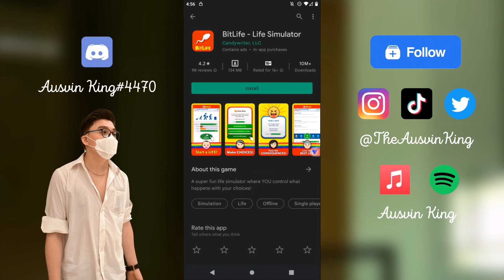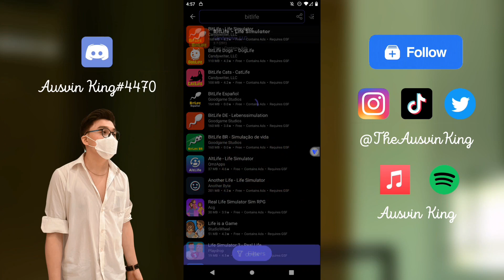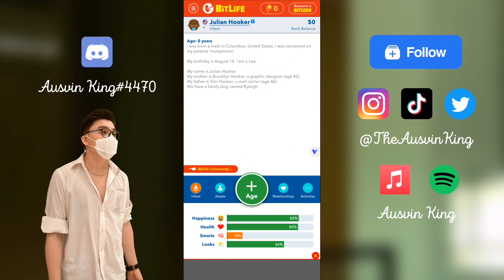(UPDATED FIX) Getting the Bitlife Stocks Update Earlier (Version 3.7)